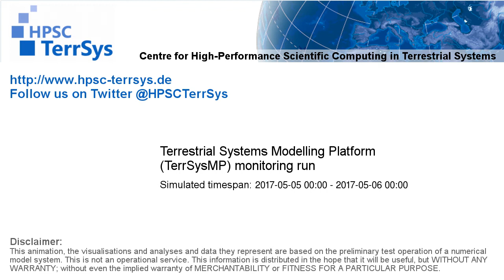TerrSysMP monitoring run 2017-05-05 - water table depth change - NRW (24h)